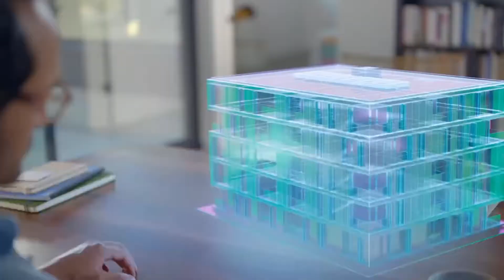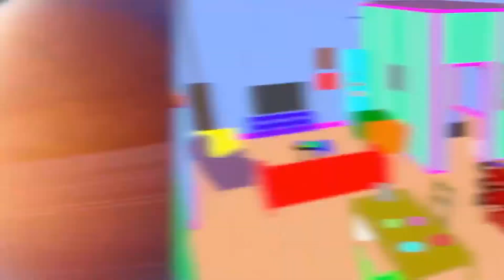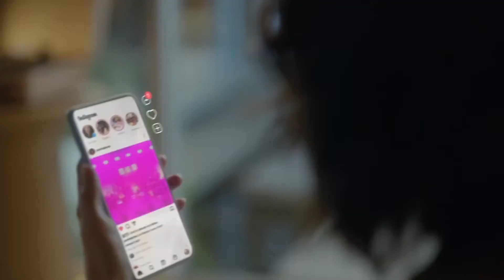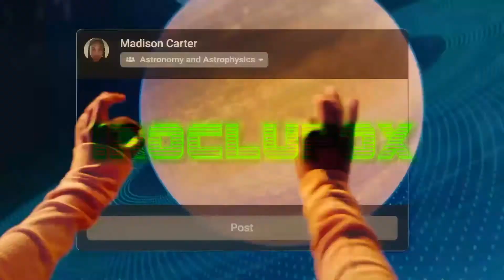Dark Truth Of Metaverse !!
This Video Released On...
Tuesday 30/11/2021
@10:00PM In The Night.

Keywords -

haptic gloves
Haptic Gloves
Mark Zuckerberg
Metaverse
Internet
Google
YouTube Shorts
Facebook Name
Facebook Name Changed
Facebook Company
3G
4G
5G
4G Network
4G Internet
5G Network
5G Internet
Connect
Connecting
Connectivity
Connection
Global Internet
Starlink
starlink
Elon
Musk
Elon Musk
Internet
1G
1st Generation
2G
2nd Generation
3G
3rd Generation
4G
4th Generation
5G
5th Generation
6G
6th Generation
7G
7th Generation
Global Internet
Tesla
SpaceX
Self Driving Car
Auto Driving Car
Telsa Motors
AI
Artificial Intelligence
ElonMusk
fact about Elon Musk
interesting fact about Elon Musk
amazing facts about Elon Musk
Fact about Starlink
AI
Artificial Intelligence
Mark Zuckerberg
Metaverse
Internet
Google
YouTube Shorts
Facebook Name
Facebook Name Changed
Facebook Company
3G
4G
5G
4G Network
4G Internet
5G Network
5G Internet
Connect
Connecting
Connectivity
Connection
Global Internet
Starlink
starlink
Elon
Musk
Elon Musk
Internet
1G
1st Generation
2G
2nd Generation
3G
3rd Generation
4G
4th Generation
5G
5th Generation
6G
6th Generation
7G
7th Generation
Global Internet
Tesla
SpaceX
Self Driving Car
Auto Driving Car
Telsa Motors
AI
Artificial Intelligence
ElonMusk
Fact about Starlink
AI
Artificial Intelligence
Mark Zuckerberg
Metaverse
Internet
Google
YouTube Shorts
Facebook Name
Facebook Name Changed
Facebook Company
3G
4G
5G
4G Network
4G Internet
5G Network
5G Internet
Connect
Connecting
Connectivity
Connection
Global Internet
Starlink
starlink
Elon
Musk
Elon Musk
Internet
1G
1st Generation
2G
2nd Generation
3G
3rd Generation
4G
4th Generation
5G
5th Generation
6G
6th Generation
7G
7th Generation
Global Internet
Tesla
SpaceX
Self Driving Car
Auto Driving Car
Telsa Motors
AI
Artificial Intelligence
ElonMusk
Fact about Starlink
AI
Artificial Intelligence
Mark Zuckerberg
Metaverse
Internet
Google
YouTube Shorts
Facebook Name
Facebook Name Changed
Facebook Company
3G
4G
5G
4G Network
4G Internet
5G Network
5G Internet
Connect
Connecting
Connectivity
Connection
Global Internet
Starlink
starlink
Elon
Musk
Elon Musk
Internet
1G
1st Generation
2G
2nd Generation
3G
3rd Generation
4G
4th Generation
5G
5th Generation
6G
6th Generation
7G
7th Generation
Global Internet
Tesla
SpaceX
Self Driving Car
Auto Driving Car
Telsa Motors
AI
Artificial Intelligence
ElonMusk
Fact about Starlink
AI
Artificial Intelligence
Mark Zuckerberg
Metaverse
Internet
Google
YouTube Shorts
Facebook Name
Facebook Name Changed
Facebook Company
3G
4G
5G
4G Network
4G Internet
5G Network
5G Internet
Connect
Connecting
Connectivity
Connection
Global Internet
Starlink
starlink
Elon
Musk
Elon Musk
Internet
1G
1st Generation
2G
2nd Generation
3G
3rd Generation
4G
4th Generation
5G
5th Generation
6G
6th Generation
7G
7th Generation
Global Internet
Tesla
SpaceX
Self Driving Car
Auto Driving Car
Telsa Motors
AI
Artificial Intelligence
ElonMusk
Fact about Starlink
AI
Artificial Intelligence
Mark Zuckerberg
Metaverse
Internet
Google
YouTube Shorts
Facebook Name
Facebook Name Changed
Facebook Company
3G
4G
5G
4G Network
4G Internet
5G Network
5G Internet
Connect
Connecting
Connectivity
Connection
Global Internet
Starlink
starlink
Elon
Musk
Elon Musk
Internet
1G
1st Generation
2G
2nd Generation
3G
3rd Generation
4G
4th Generation
5G
5th Generation
6G
6th Generation
7G
7th Generation
Global Internet
Tesla
SpaceX
Self Driving Car
Auto Driving Car
Telsa Motors
AI
Artificial Intelligence
ElonMusk
Fact about Starlink
AI
Artificial Intelligence
Mark Zuckerberg
Metaverse
Internet
Google
YouTube Shorts
Facebook Name
Facebook Name Changed
Facebook Company
3G
4G
5G
4G Network
4G Internet
5G Network
5G Internet
Connect
Connecting
Connectivity
Connection
Global Internet
Starlink
starlink
Elon
Musk
Elon Musk
Internet
1G
1st Generation
2G
2nd Generation
3G
3rd Generation
4G
4th Generation
5G
5th Generation
6G
6th Generation
7G
7th Generation
Global Internet
Squid Game
Boom Boom
Yo Yo Honey Singh
Tesla
SpaceX
Self Driving Car
Auto Driving Car
Telsa Motors
AI
Artificial Intelligence
ElonMusk
Mark
haptic gloves
Haptic Gloves
Mark Zuckerberg
Metaverse
Internet